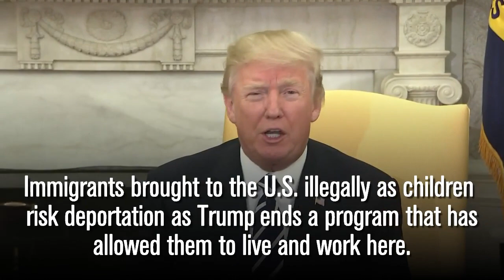Senate Leaders Announce Two-Year Budget Deal To Fund Government, Disaster Aid | Los Angeles Times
The budget deal could end shutdown threats and stopgap spending measures that have plagued the current fiscal year.